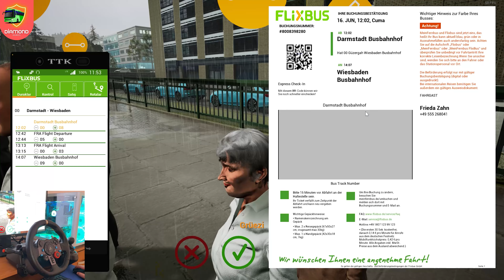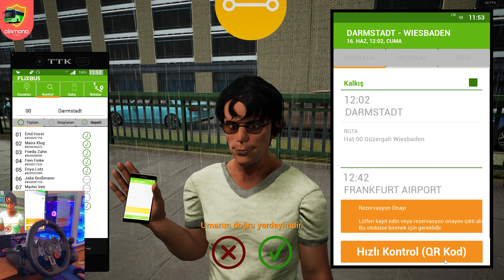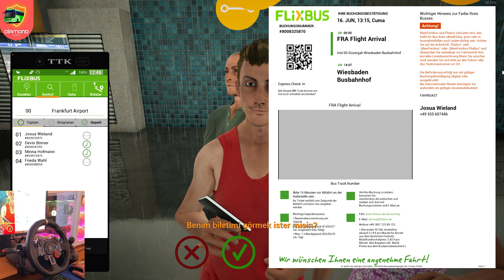EN İYİ 4K GRAFİKLER | LOGİTECH 29 KAMERASI | Fernbus Simulator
Fernbus Simulator grafik ayarları logitech g29 direksiyon kamerası ultra grafikler 4K gerçekci oynanış neoplan skylıner otobüs

DİAMOND GAMES  kanalımda simülasyon oyunları paylaşmaktayım. EURO TRUCK SİMULATOR 2 ( ETS 2 ) , OMSİ 2 , FERNBUS ve THE BUS başta olmak üzere genel olarak otobüs simülasyonlarında videolar çekiyorum.
Ayrıca bu çektiğim oyunlarda hem fps arttırma hem mod kurma konularında da sizlere yardımcı olmaktayım. Destekleriniz için şimdiden TEŞEKKÜR EDERİM.

Sistemim
► AMD RYZEN 9 5900X İşlemci
► ASUS TUF GAMİNG GEFORCE RTX 3090 24 GB Ekran Kartı
► RIPJAWS 16x2 Ram
► MSİ B550 GAMİNG PLUS Anakart
► ASUS TUF GAMİNG 3840 x 2160 Pixel Monitör
► LOGİTECH G29 Direksiyon Seti